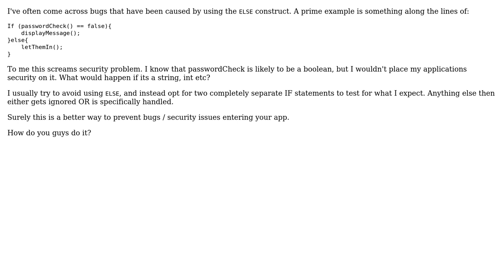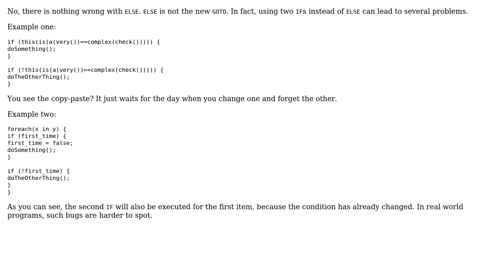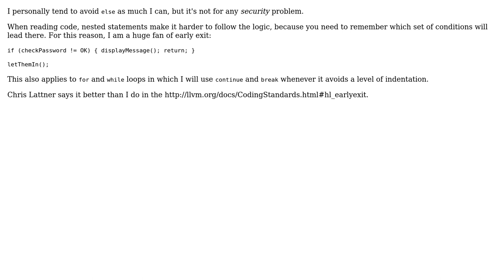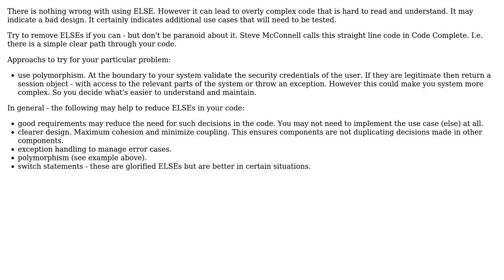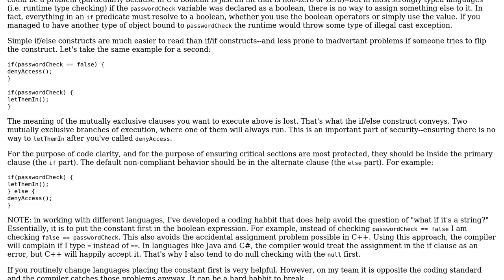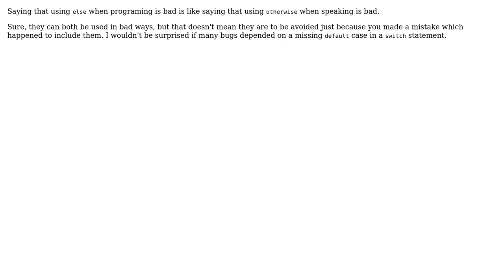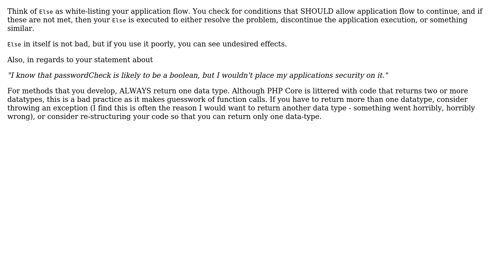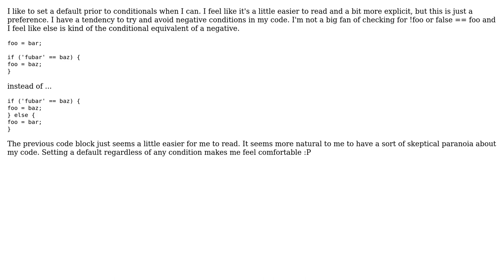Software Engineering: Is using ELSE bad programming? (13 Solutions!!)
Software Engineering: Is using ELSE bad programming?

With thanks & praise to God, and with thanks to the many people who have made this project possible! | Content (except music & images) licensed under CC BY-SA | Music | Images & others | With thanks to user user281377 user RYFN user PhiLho user Michael K user Matthieu M. user Mario T. Lanza user LennyProgrammers user gablin user Craige user Conor user Chris user billy.bob user Berin Loritsch user Ahmet Kakici and the Stack Exchange Network Trademarks are property of their respective owners. You are responsible for your own actions.